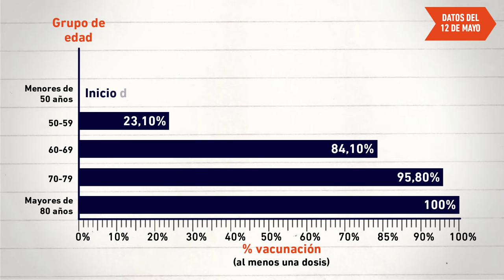💉 La vacunación en CLM continúa viento en popa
💉 ¿𝗦𝗮𝗯𝗲𝘀 𝗰𝘂𝗮́𝗹 𝗲𝘀 𝗲𝗹 𝗲𝘀𝘁𝗮𝗱𝗼 𝗱𝗲 𝗹𝗮 𝘃𝗮𝗰𝘂𝗻𝗮𝗰𝗶𝗼́𝗻 𝗲𝗻 CLM? ¡Mira el vídeo! 👆

✅ Las personas entre 40 y 49 años se empezarán a vacunar en la primera semana de junio y las comprendidas entre 30 y 39 años, la última semana de junio.

🟢 Un 38% de castellanomanchegos/as ya tiene al menos una dosis y el 18% ya cuenta con pauta completa.

¡Ya estamos más cerca!